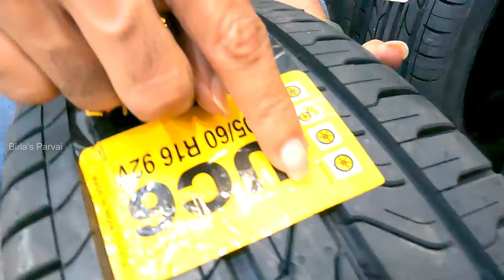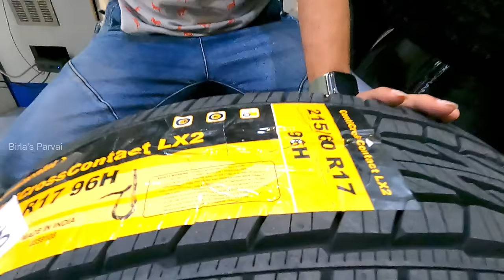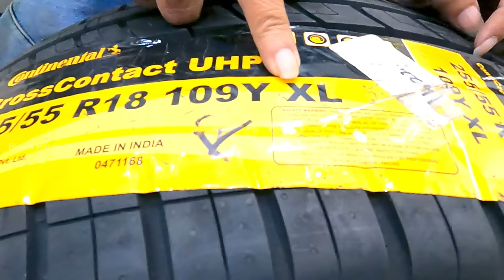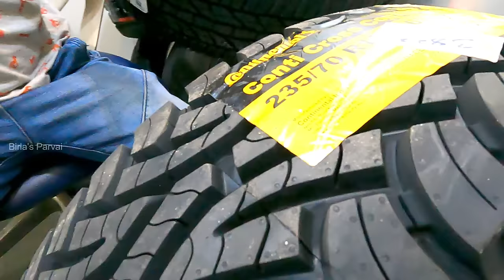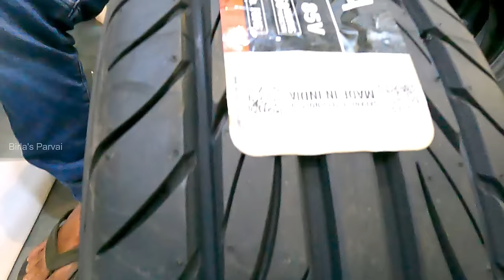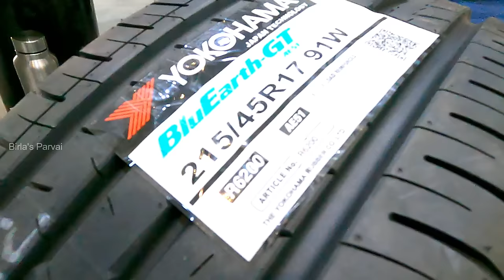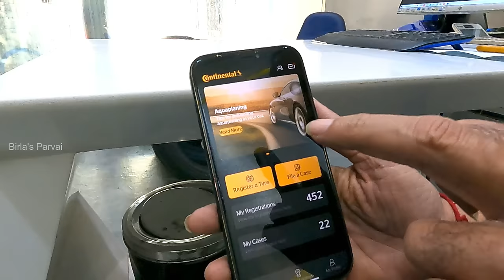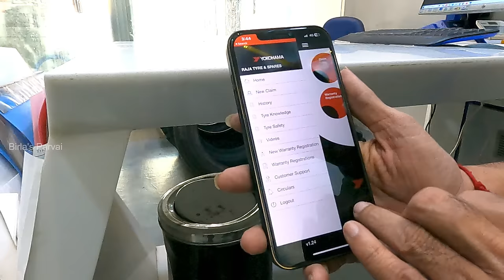Car tyre selection guide - Continental & Yokohama | எந்த டயர் வாங்கலாம் ? | Tyre models explained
In this video a detailed demo of Car tyre selection, Continental vs Yokohama.

Location Details :-
Raja Tyres
206 (199) Bharathi Salai,
Opposite to Ameer Mahal,